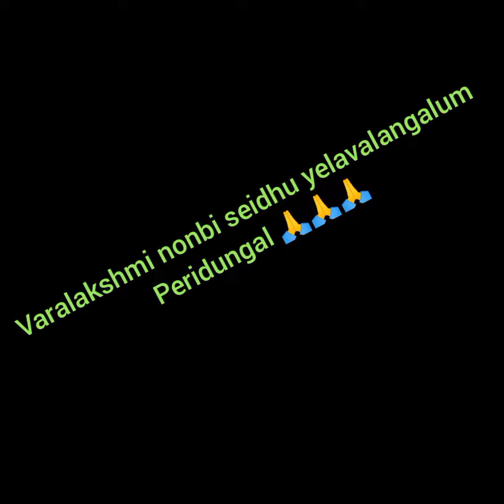வரலக்ஷ்மி பூஜை செய்வது எப்படி பாக்கலாம் வாங்க 🙏🙏🙏🙏🙏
வரலக்ஷ்மி பூஜைக்கு வளையல் மாலை மா இலை தோரணம் பிரசாதம் எல்லாம் செய்வது வழக்கம் இந்த பூஜையை செய்தால் நம்ப வீட்டில் லட்சுமி கடைக்ஷம் வரும் தீர்க்க சுமங்கலிக்காக பண்ற பூஜை நீங்களும் செய்து நல் ல பலன் காலை பெறுமாறு கேட்டு கொள்கிறேன் ப்ளீஸ் லைக் ஷேர் suscribe பண்ணுங்க 🙏🙏🙏🥰🥰🥰🥰🥰👍👍👍👍👍